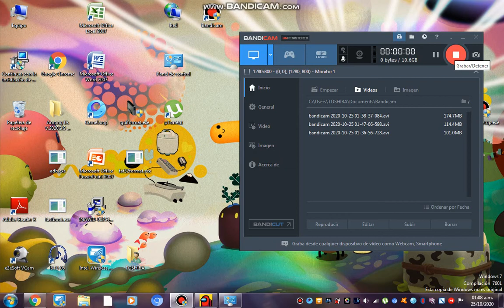AMONG US PINK - CON OBITO